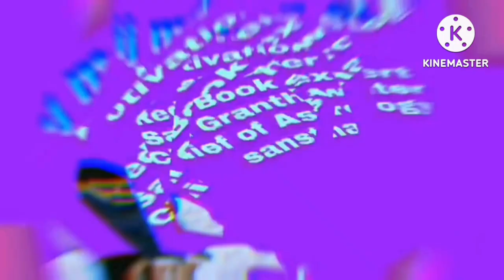4 जुलाई उपाय/कीजिए आज ऐसा सावन का मिलेगा लाभ/9814450802